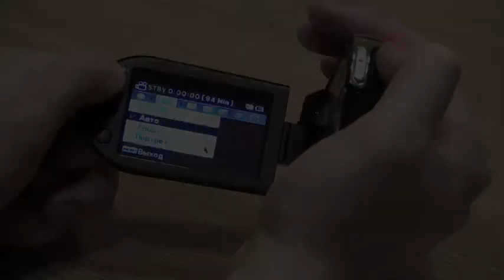Видеообзор компактного MP4-камкордера Samsung SMX-C10